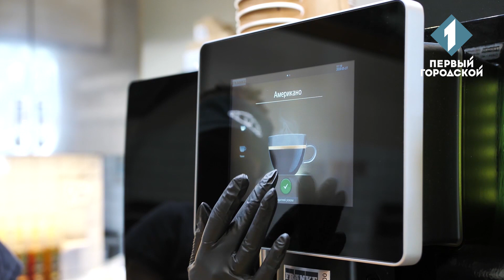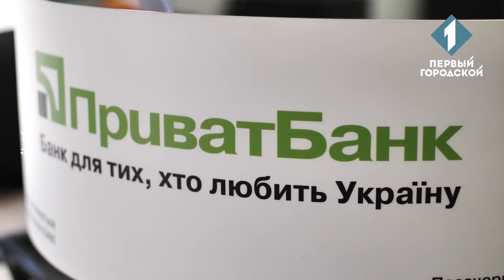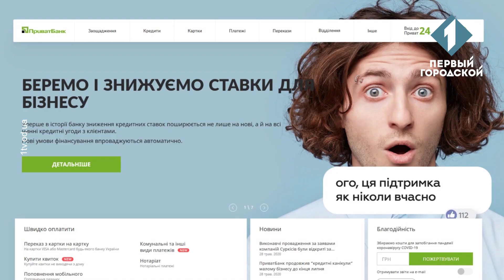«ПриватБанк» оголосив суттєве зниження ставок за кредитами для малого бізнесу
Майже тримісячний карантин в Україні став непростим випробуванням для одеського малого бізнесу. Згідно з опитуванням, проведеним бізнес-асоціацією, майже 60 % підприємців визнали, що пандемія та карантин завдали проблем та сприяли істотному зменшенню доходів. І надолужити упущене місцеві підприємці зможуть не раніше початку наступного року. Про допомогу малому бізнесу заявив державний «ПриватБанк». Найбільший український банк, який обслуговує понад 60 % малого бізнесу та 76 % підприємців, оголосив суттєве зниження ставок за кредитами для малого бізнесу. Вперше за всі роки роботи фінустанови антикризові кредитні ставки будуть доступними не лише для нових позичальників, а й всіх його клієнтів, які вже користуються кредитами банку для розвитку бізнесу.